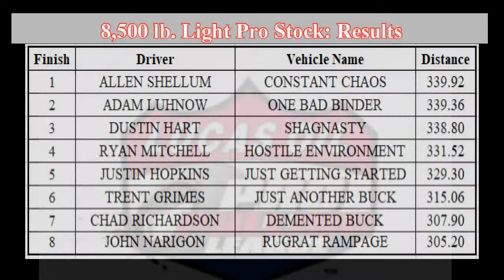Lucas Oil Pro Pulling League: June 18, 2022 Fayette, Missouri 8,500 Light Pro Stock